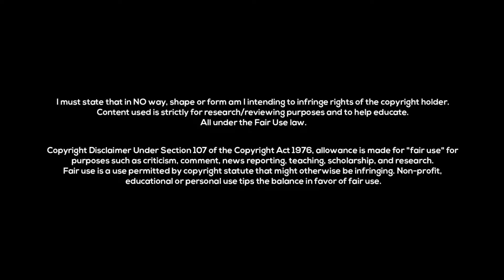LEEDS UNITED 2016/17 TRANSFERS HIGHLIGHTS!